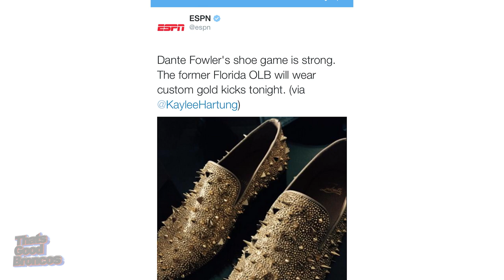NFL DRAFT 2015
ThatsGoodBroncos brings you the best recap of the NFL Draft, and unlike all other sports networks we bring you NFL news that matters.

The 2015 NFL draft is complete, but ThatsGoodSports has the best recap of the draft on YouTube. The Broncos selected Shane Ray with their first pick, and Ty Sambrailo with their second pick. The real question is will that even be mentioned in this episode?